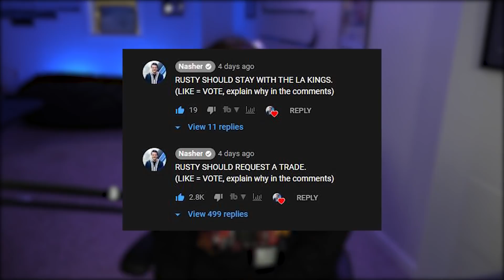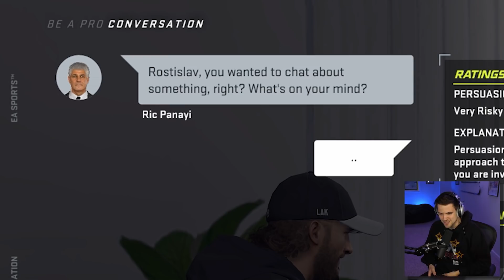NHL 21 BE A PRO #14 *OUR NEW TEAM?!*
Welcome to NHL 21 BE A PRO with ROSTISLAV "Rusty" NASHEROV. Last episode, we made the decision that we wanted to request a trade. Today we find out OUR NEW TEAM?!

EQUIPMENT I USE:
Game Capture➝